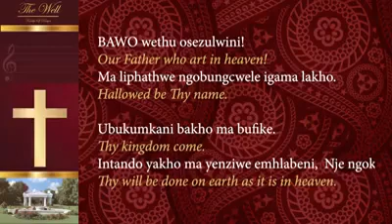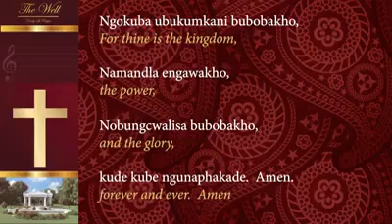⚛ 𝗕𝗮𝘄𝗼 𝘄𝗲𝘁𝗵𝘂 𝗼𝘀𝗲𝗭𝘂𝗹𝘄𝗶𝗻𝗶 ♥• [ᵀʰᵉ ᴸᵒʳᵈ'ˢ ᴾʳᵃʸᵉʳ; ✞ ᴵⁿ ᴹᵃᵗᵗʰᵉʷ ⁶:⁹⁻¹³ ᵃⁿᵈ ⁱⁿ ᴸᵘᵏᵉ ¹¹:²⁻⁴]⚛♥♥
Bawo wethu oseZulwini!  Ma liphathwe
ngobungcwele iGama laKho. Ubukumkani
baKho ma bufike.  Intando yaKho ma yenziwe
emhlabeni,  Nje ngokuba isenziwa eZulwini.
Ma usiphe namhla  nje isonka sethu semihla
ngemihla. Usixolele izoono zethu,  Nje ngo-
kuba nathi sixolela  aabo basonayo thina.
Ungasingenisi ekuhendweni ; Sisindise enko-
hlakalweni ; Ngokuba ubukumkani bubobaKho,
Namandla engawakho,  Nobungcwalisa bubo-
baKho,  Kude kube ngunaphakade.  𝓐𝓶𝓮𝓷